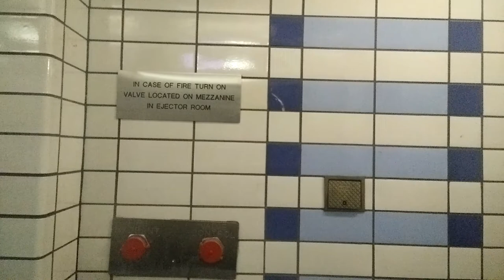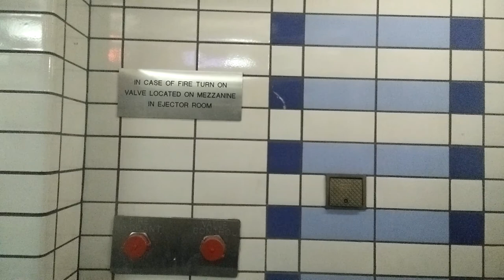[Ride Video] CTA Blue Line between Jackson and Washington Stations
CTA Blue Line between Jackson and Washington Stations
Recorded on July 2nd, 2018